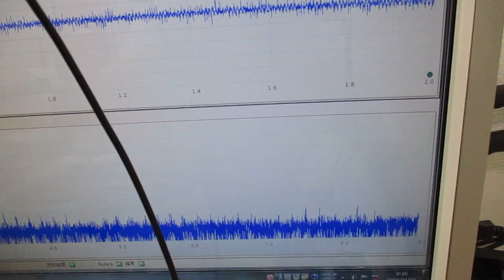超音波システム研究に関する動画 ultrasonic-labo